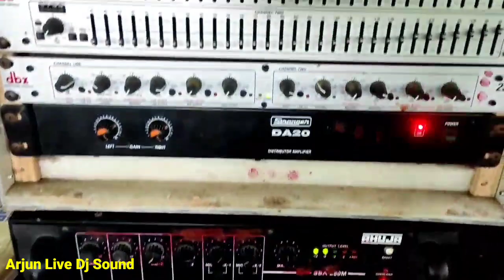Live Sound Setup With Yamaha Mixer 24 Channel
ahuja sound system
ati pro speaker
ati pro amplifier
crossover setting
dbx crossover setup

vki van

behringer microamp ha 400
dbx crossover setting
dbx equalizer
dj 24
live program
yamaha 24 channel

Full live sound setup with amplifier speaker conneetion full testing

vki van
djvlog

live sound mixer
best crossover
soundcraft mixer
yamaha mixer
yamaha
alesis
alesis midiveab
dbx
dbx driveack
dbx 234xs
dbx crossover

nx audio mt 1601 amplifier
nx audio mt1201 amplifier
nx audio amplifier
nx audio

studiomaster amplifier
studiomaster speaker
studiomaster mixer
studiomaster microfone
studiomaster sound setup
studiomaster crossover

ahuja mixer
ahuja setup
ahuja speaker
ahuja dj
ahuja microfone

dj setup
jbl amplifier
jbl srx725

stranger mixer
stranger amplifier